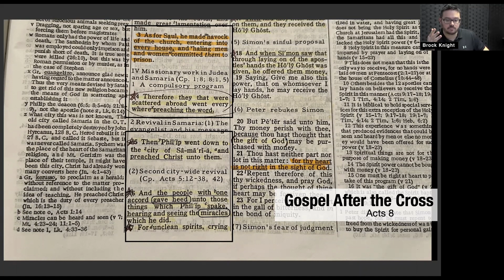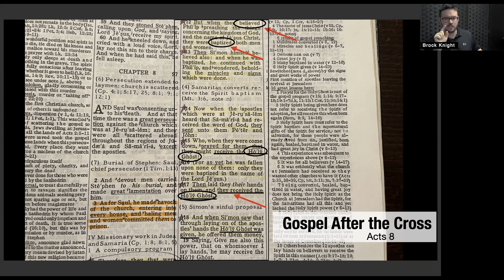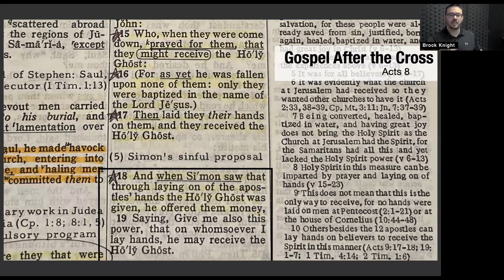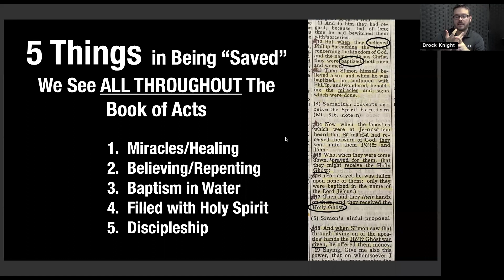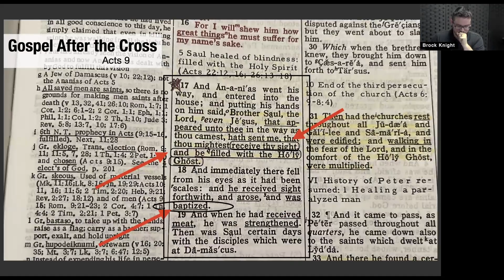Salvation After The Cross Part 5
Join Brock Knight as he settles the LARGEST ISSUE in the Body of Christ RIGHT NOW... What does salvation look like? What was it like in the Book of Acts? After the Cross? Let's get this SETTLED once and for all together!